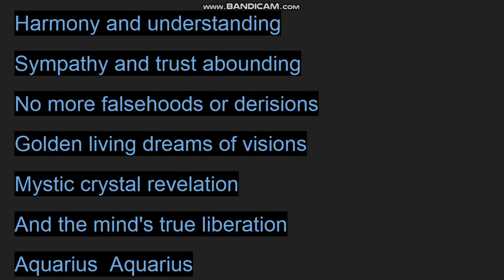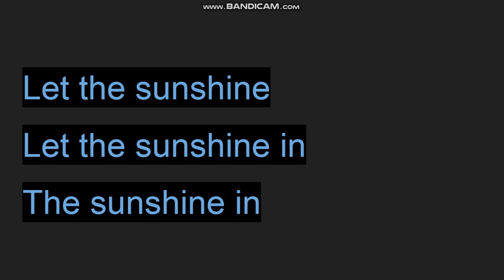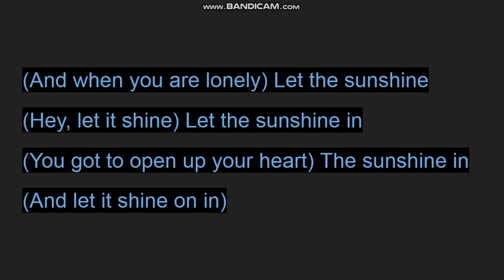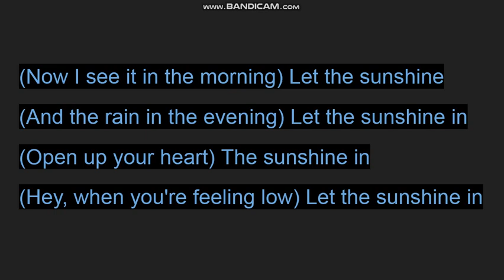Aquarius (let The Sunshine In) -- The Fifth Dimension -- Lyrics